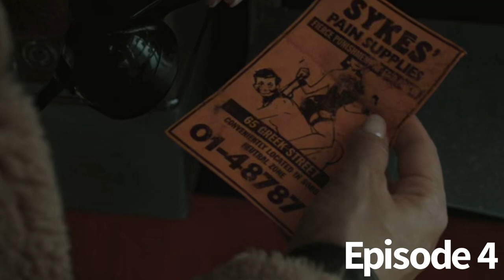Pennyworth Season 2, Episode 4 Recap. The Hunted Fox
A recap of Pennyworth Season 2, Episode 4. The Hunted Fox

Luna Cascade for helping make this video possible!